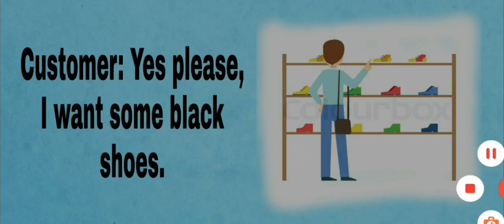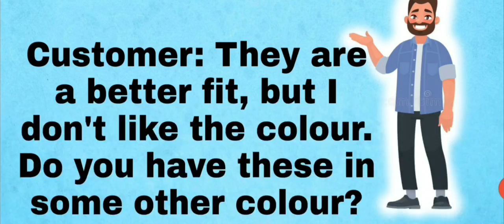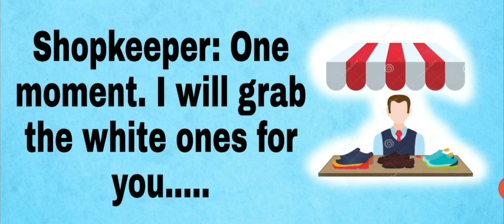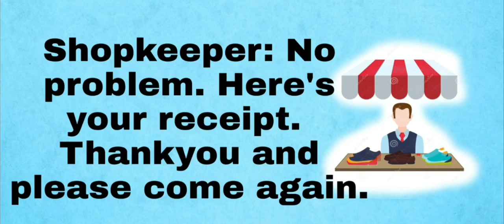Dialogue between a Shopkeeper and a Customer buying shoes